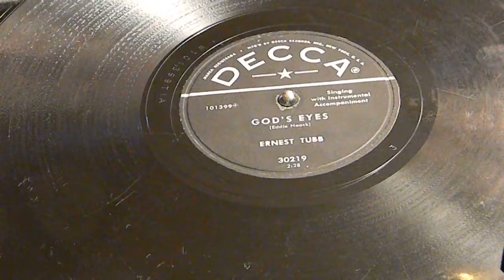God's Eyes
Ernest Tubb,
Decca 30219